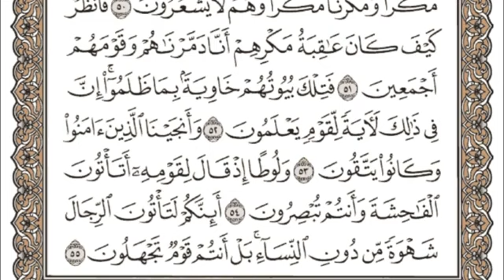19 القرآن الكريم الجزء التاسع عشر مكتوب الشيخ عبدالرحمن العوسي Reciter Abdulrahman Al Ossi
بصوت القارئ عبد الرحمن العوسي كامل مجانا MP3 تحميل القران الكريم

Abdulrahman Al Ossi,القرآن الكريم للنوم,القرآن الكريم مباشر,القرآن الكريم كامل,abdulrahman al ossi 2020,quran recitation really beautiful,quran,abdulrahman ousi quran,عبد الرحمن العوسي,قارئ عبدالرحمن العوسي,Abdul Al-Rahman Alousi,عبدالرحمن عوسي,سورة البقرة عبد الرحمن العوسي,بصوت الشيخ عبد الرحمن العوسي,قراءة سورة البقرة للشيخ عبد الرحمن العوسي,قراءات عبد الرحمن العوسي,عبد الرحمن العوسي تحميل و استماع حفص عن عاصم,قران عبد الرحمن العوسي